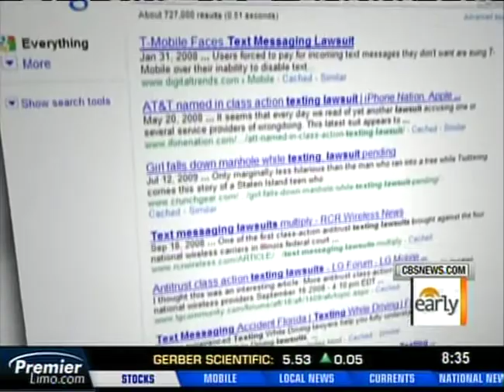Dr. David Greenfield on Early Show 2010.mp4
Dr. David Greenfield appearing on the Early Show in September of 2010. Talking about technology addiction - specifically texting.